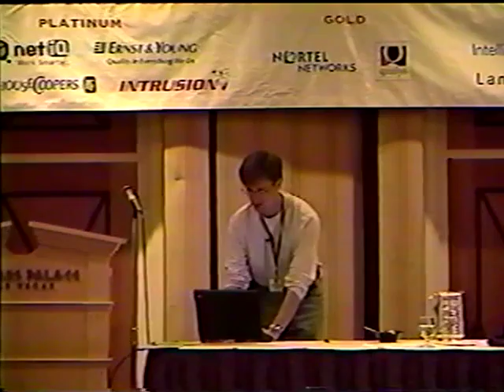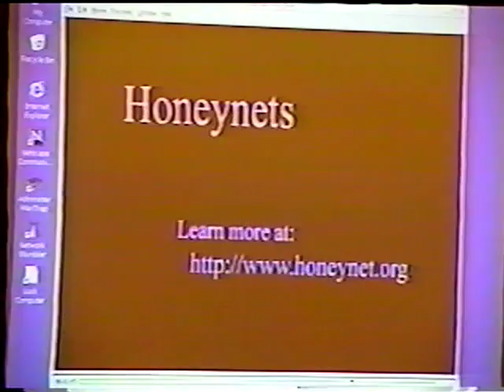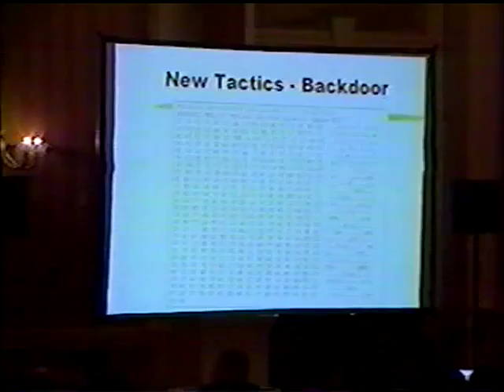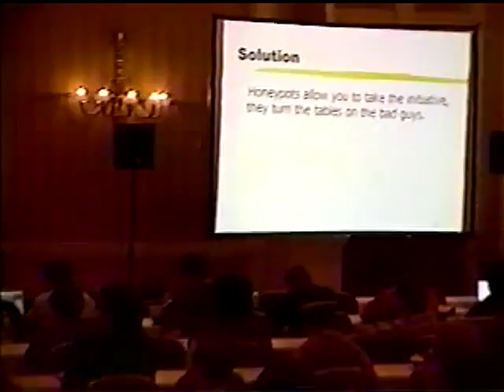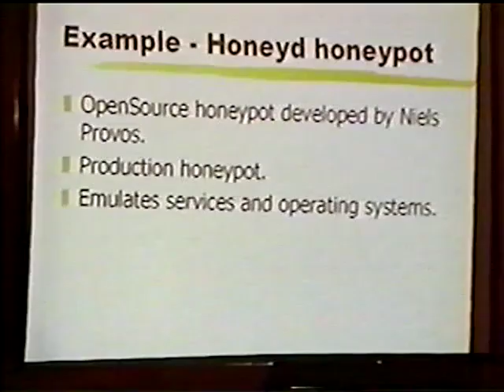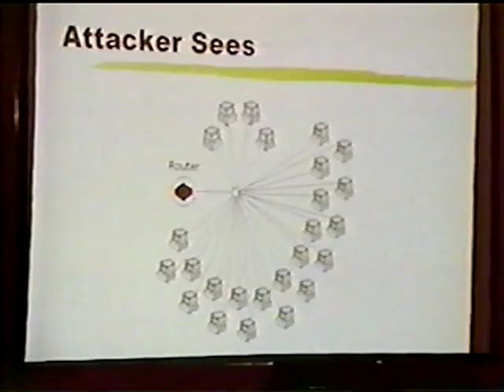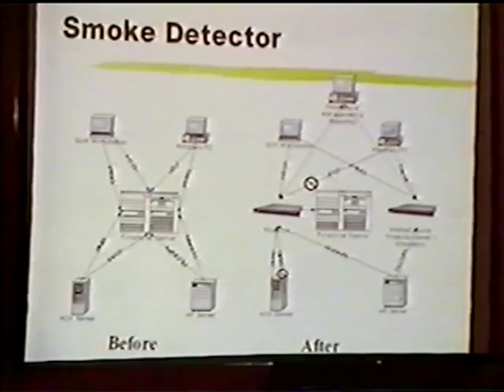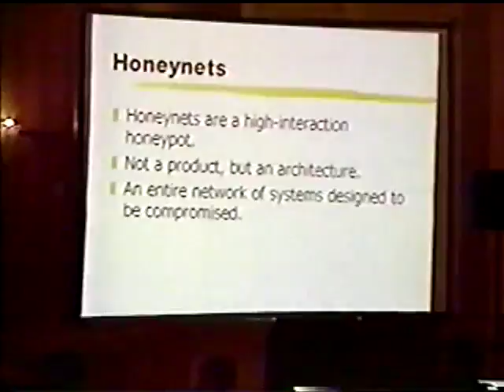Black Hat USA 2003 - Honeypots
By: Lance Spitzner